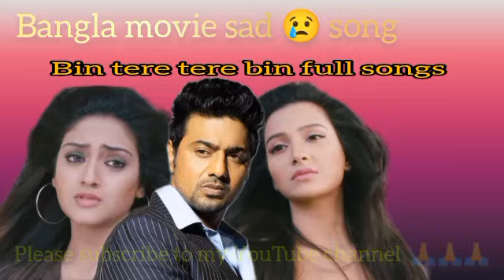বিন তেরে তেরে বিন । full song । bangla movie sad 😢 song । @subhankarghoruiofficial